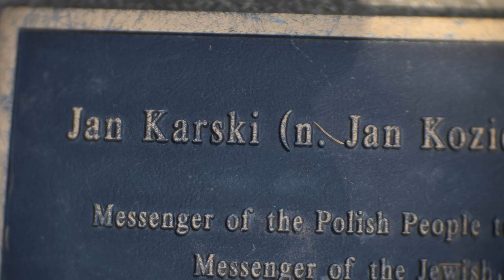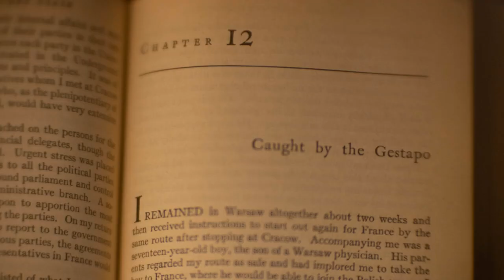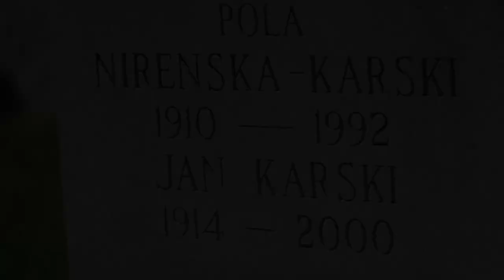Jan Karski | Photo project about the book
That is a school photo project about one of my favorite book.
I don't like the narration part of it myself, however it is here , so just deal with it.
I am not the best at selling the books especially in video format, but READ IT IT'S GOOD.
I also checked out Russian version of the book, it has some important info like a Katyn massacre note that changed some of the perspective on the book.

Photos shot on A7II , kit lens and KO-140m f1.8 lens.